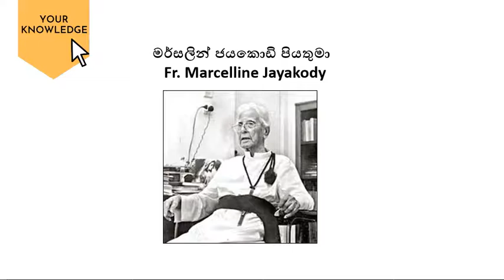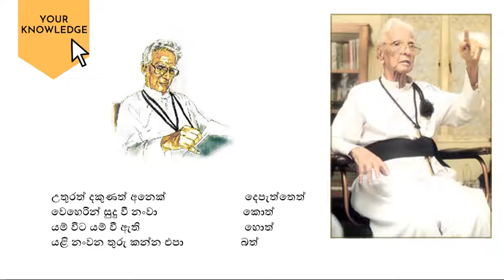මර්සලින් ජයකොඩි පියතුමා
---Your Knowledge---

මගේ යූටියුබ් චැනලයට දායක වන්න.

I'm Sevin